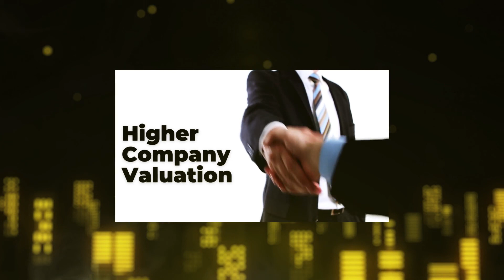Harnessing the Right Resources to Achieve Your Goals (Exit Mindset Podcast with Rem Oculee)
Does every day feel like you are running on a hamster wheel when it comes to your business?

Are you at a crossroad and not sure if you want to sell or grow your business?

ENTER THE EXIT MINDSET PODCAST

Listen in with Rem Oculee (Found and CEO of Confidence Wealth Management) to learn how to apply the Exit Mindset to your business (or life) to take action and make changes.

Applying the Exit Mindset will help you to:
- GAIN EVEN MORE PROFITS
- GET A BETTER WORK-LIFE BALANCE
- GET THE COMPANY VALUATION YOU DESERVE
- ACHIEVE SCALABITY IN YOUR BUSINESS
- LIVE A LIFE OF WEALTH, FREEDOM & HAPPINESS

Are you ready to ThinkLikeA Buyer for your business?